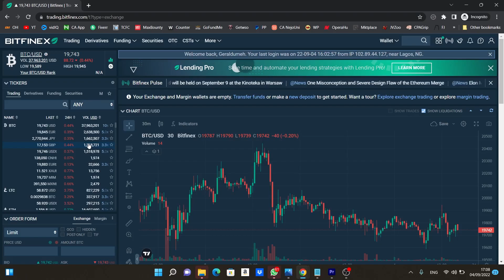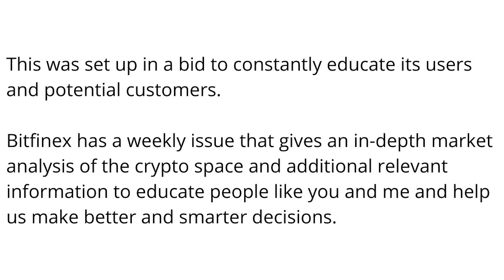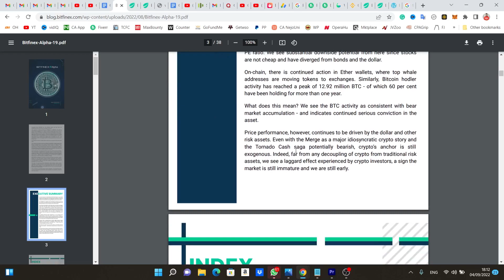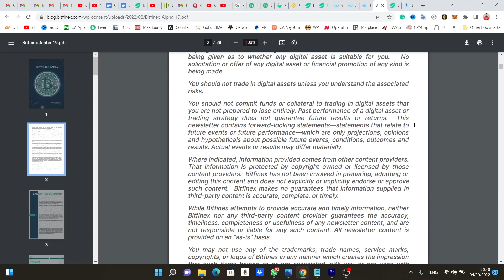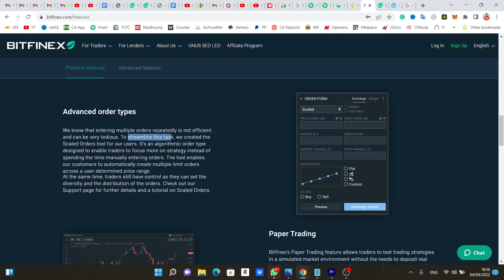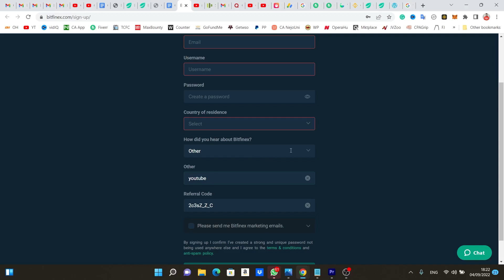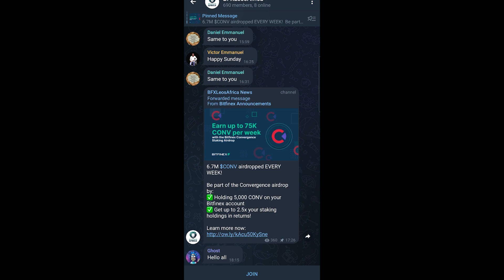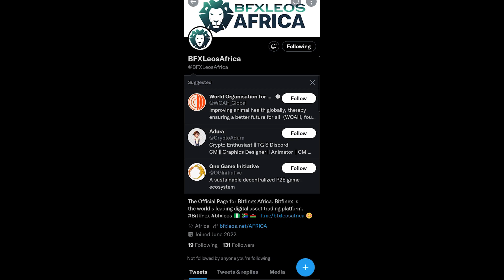The Best Crypto Exchange of 2025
Despite recent setbacks, cryptocurrency has remained a popular asset class for investors. Among the top Google searches for 2025, Bitcoin beat out TikTok, Apple, and NFL, and almost topped “restaurants near me.”

If you are interested in buying cryptocurrency, you need to first open an account with a crypto exchange. There are over 500 examples to choose from, which is why I made this video to help you determine the best crypto exchanges for both new and experienced investors.